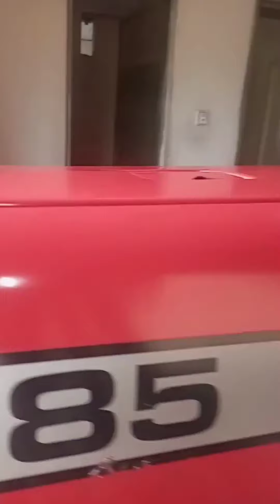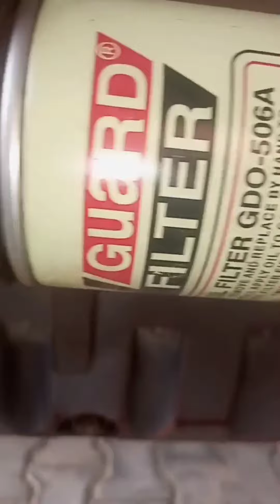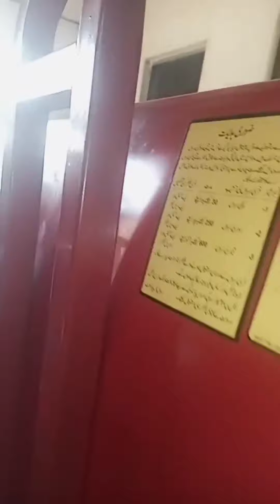MF 385 For sale 2017 Model price munasib | Good condition | Massey Ferguson 385 For Sale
MF 385 For sale 2017 Model price munasib | Full Review Good condition | 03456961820

ٹرینکٹر میں کسی بھی قسم کے لین دین کا تعین آپ کا اپنا ہوگا ۔۔چینل صرف ایک طرح سے اشتہار کے طور پر ہے باقی ہر قسم کا اختیار آپ کا اپنا ہوگا